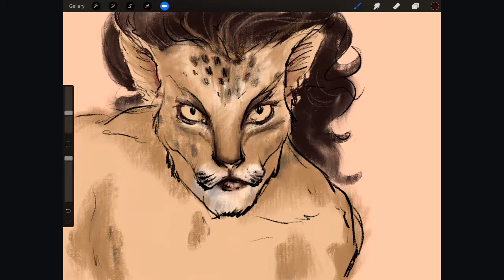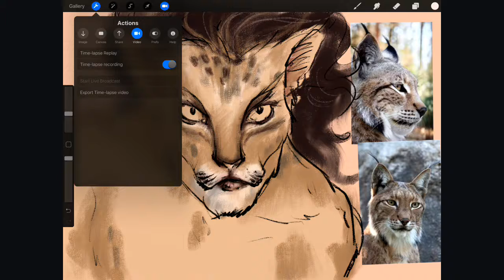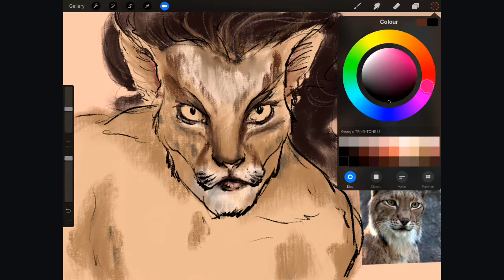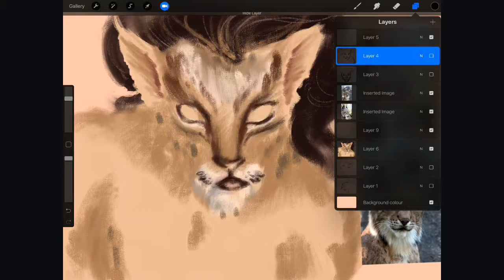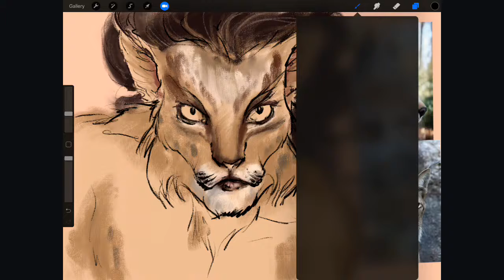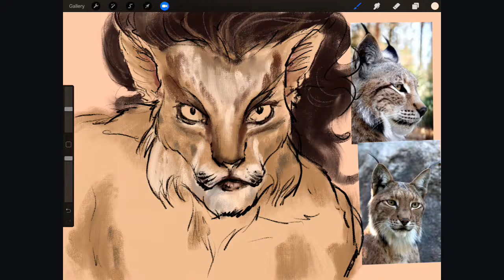Luka Darrow the Werelynx.